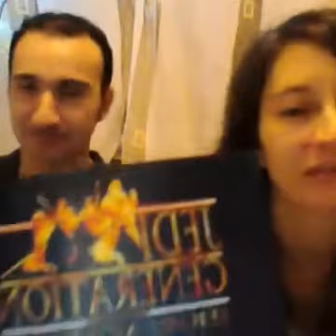Finalciak Live: "Rogue One - A Star Wars Story"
Freschi freschi di cinema, Axel Foley e Crisididentità ci raccontano (senza fare spoiler) cosa ne pensano dello spin-off di Star Wars, "Rogue One", o come dice Crisi "Roguànssss...".